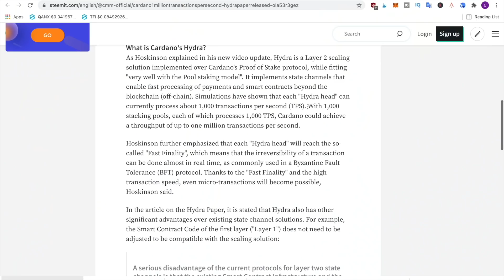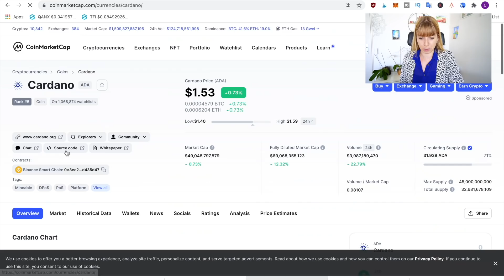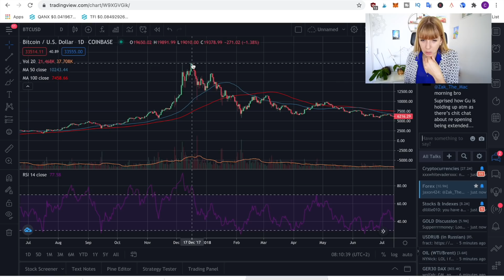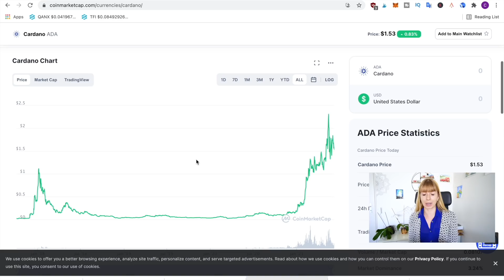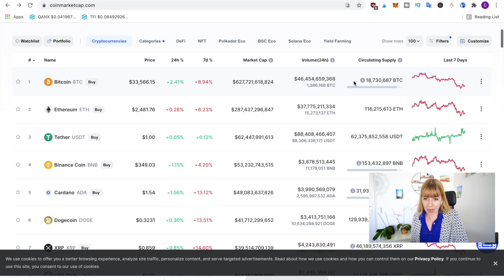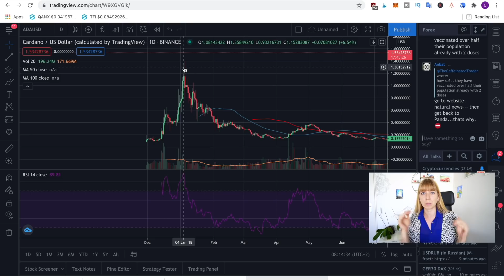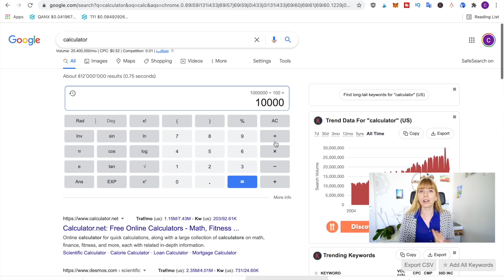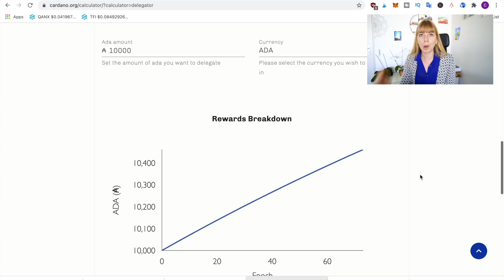How Many Cardano To Be A Millionaire? | Cardano (ADA) Price Prediction | Wealth in Progres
I'll soon be coming out with a membership site with lots of deep dive technical and on-chain analysis, new Cardano gems and monthly AMAs.

How many Cardano do you need to become a cryptocurrency millionaire? Well, in this video I'm breaking down how to become a Cardano millionaire. We'll go over some price predictions for Ada and calculations to find out the exact amount you'd need to end up with a million dollars.